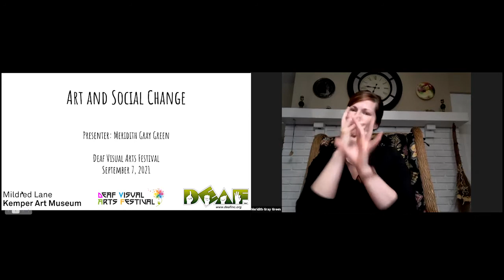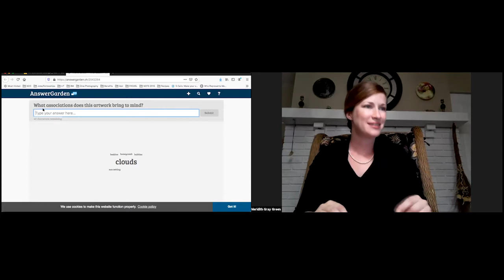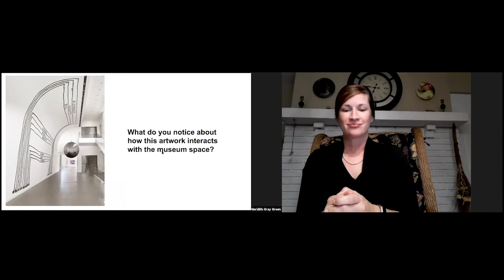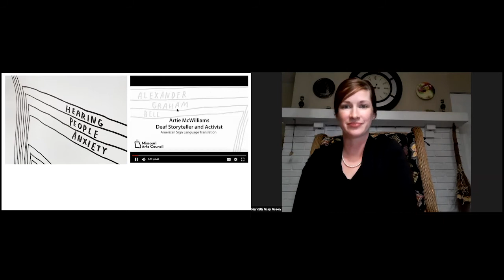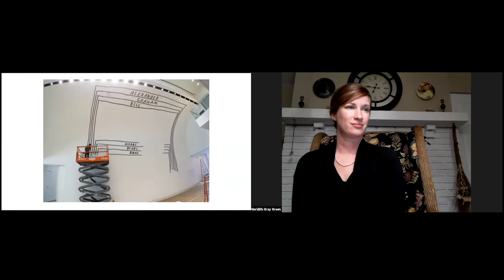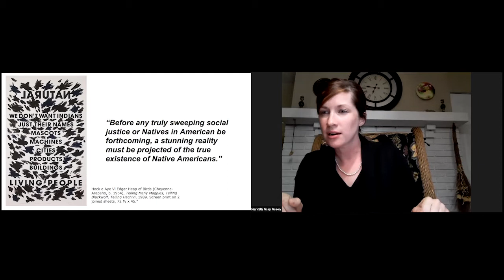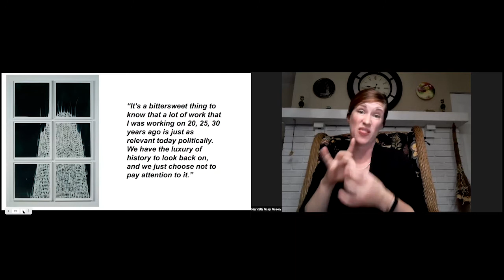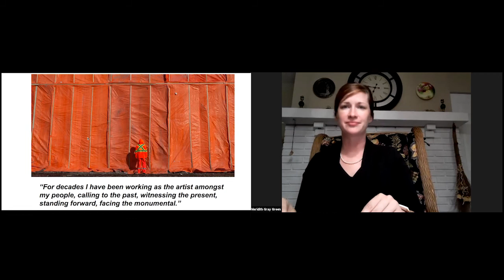ASL Tour: Art and Social Change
On September 7, 2021, artist and educator Meridith Gray Green presented an American Sign Language tour on Zoom in conjunction with the 2021 Deaf Visual Arts Festival. Green shared and discussed artworks from the collection in a range of mediums, by artists whose work brings attention to social, political, and environmental issues. The tour was centered on the site-specific mural "Stacking Traumas" by Deaf artist Christine Sun Kim. The mural identifies frustrations, obstacles, and stigmas attached to deafness while also promoting awareness and accountability from the artist’s perspective as part of the Deaf community.